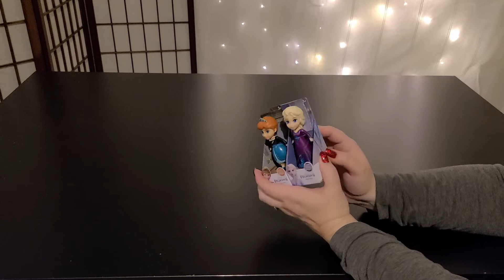ASMR 1 hour of Gift Wrapping | No talking | Crinkles | Cutting paper | Aggressive Tapping for sleep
Hey sweetie! Tonight, I'm inviting you to watch as I wrap a few Christmas presents. 00:00 I show the presents that I will be wrapping. Lots of aggressive tapping on the plastic and packages. 05:14 I start to wrap the presents for the remainder of the video. With lots of crinkling of the wrapping paper, cutting the paper with scissors and ripping tape. All with no talking and lofi to help you fall asleep tonight. Hope you enjoy 😘. Also, please don't mind my awful gift wrapping skills.